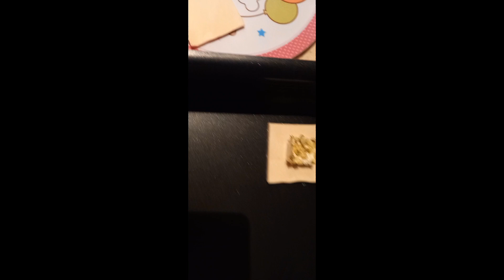የባስተሪ ቡፍ አሰራር بوف باالبستري#